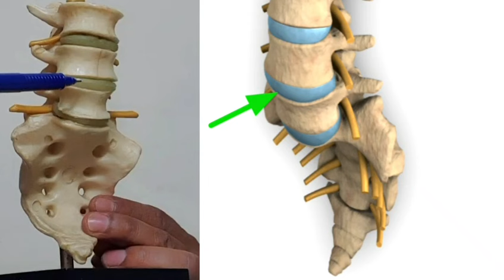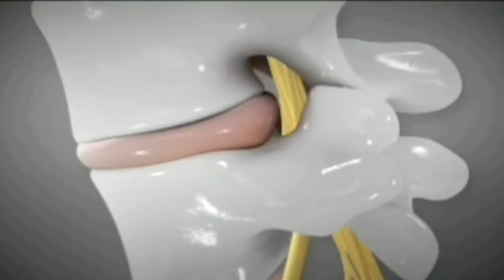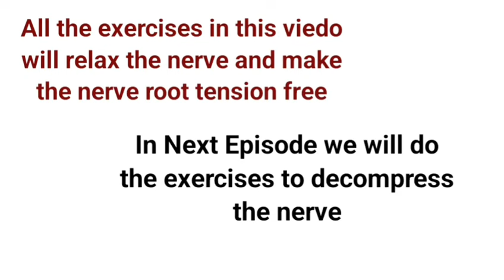Nerve Compress Relief Exercises | Sciatic Pain | कमर मे दब रही नस के लिये वर्जिश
Disc bulge is very common problem in all lower back issue.
With disc bulge you may have nerve compress in lumbar spine area.
In this video Dr Tarique through PHYSIOFITNESS AT HOME brings some effective exercises to relieve pinched nerve.
Please watch this video and cure your nerve problem